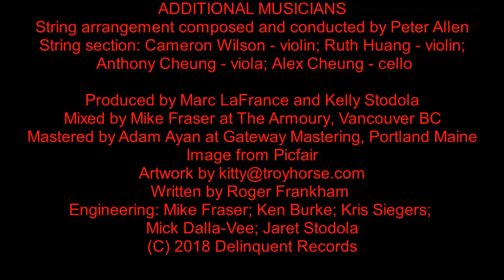Thunderbird - Vampire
THUNDERBIRD
Marc LaFrance - vocals & vocal arrangements
Brice Tabish - guitars
Rob Becker - bass
Kelly Stodola - drums & percussion

ADDITIONAL MUSICIANS
String arrangement composed and conducted by Peter Allen
String section : Cameron Wilson - violin; Ruth Huang - violin; Anthony Cheung - viola; Alex Cheung - cello

Produced by Marc LaFrance and Kelly Stodola
Mixed by Mike Fraser at The Armoury, Vancouver BC
Mastered by Adam Ayan at Gateway Mastering, Portland Maine
Image from Picfair
Written by Roger Frankham
Engineering: Mike Fraser; Ken Burke; Kris Siegers;
Mick Dalla-Vee; Jaret Stodola

and all other major digital music stores!